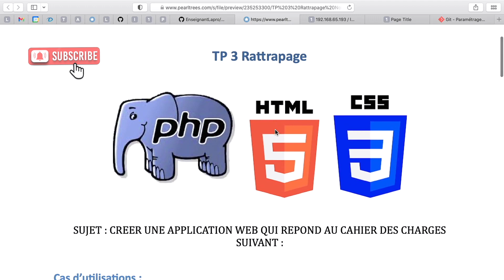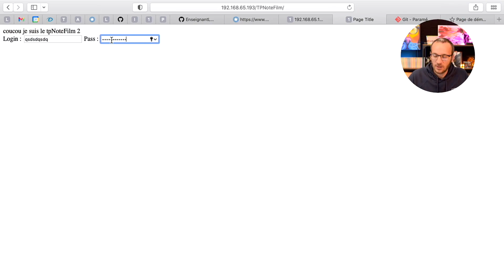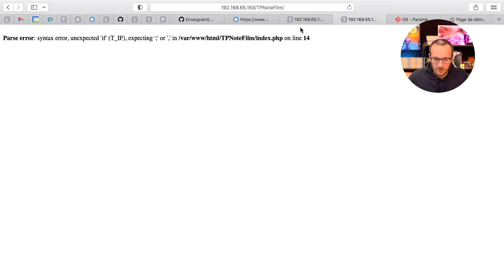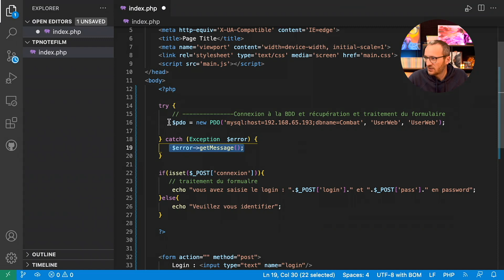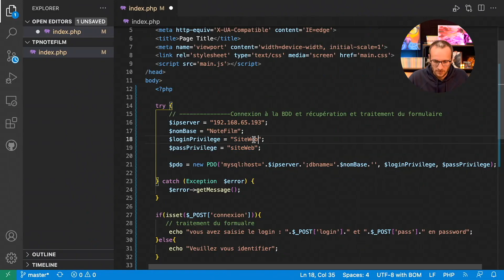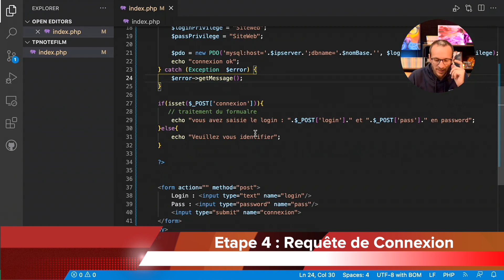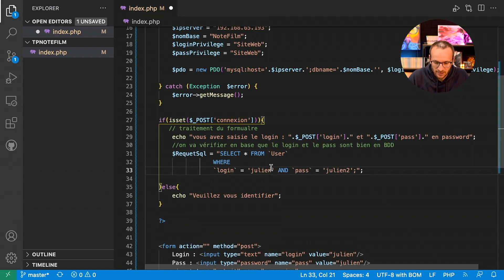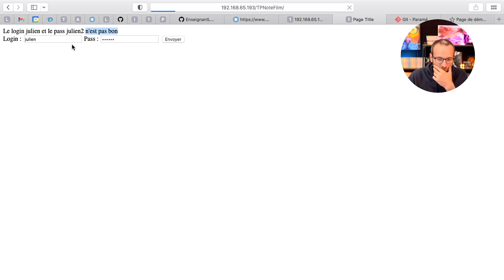[Ob.09] Connexion php Objet : Développer une Appli Web Ep 2 :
Cette vidéo est l'épisode de 2 de la série Développer sa première application web en php Objet. La

Je vous propose de vous montrer comment je code un site web (ici une application de gestion de film avec la possibilité au membre connecté de noter ses films préférés avec un système Allocine en étoile) . Au programme : Formulaire de Connexion , Session , CRUD , Relation N-N entre des films et des User qui donne une note.  Cette application web est présenter sous différente vidéo ici nous somme à l'épisode 2. Je Parle de Connexion.